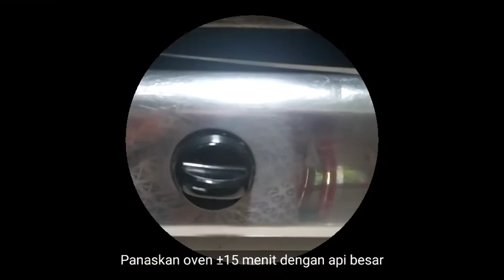Cara Memanggang Pizza dengan Oven Tangkring